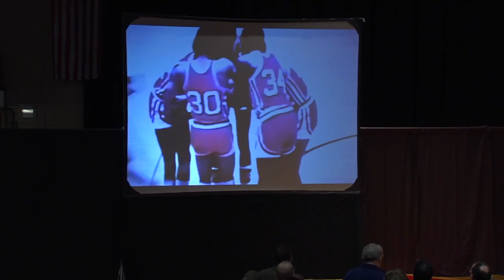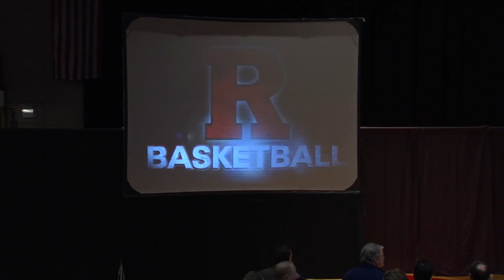RVision: Rutgers Introduces Eddie Jordan as Head Men's Basketball Coach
Eddie Jordan, a member of the Rutgers University Hall of Distinguished Alumni who helped the Scarlet Knights to the 1976 Final Four, has been named the 18th head coach in the history of the Rutgers men's basketball program.